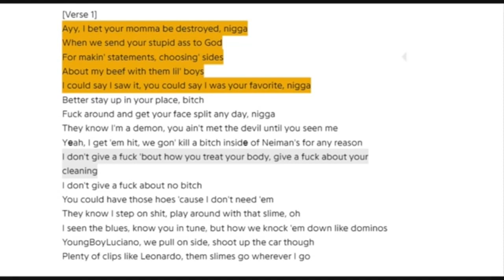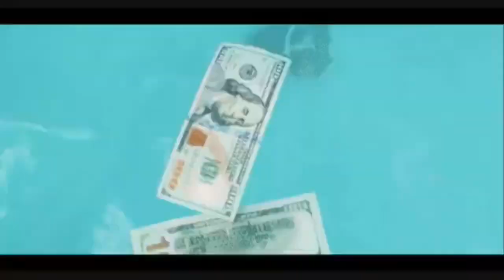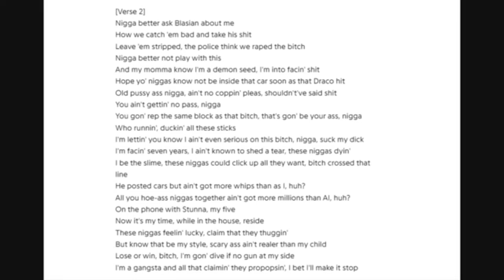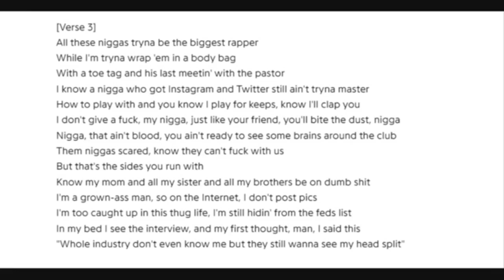NBA YOUNG BOY DISSES NLE CHOPPA AND LIL DURK ND BRAND NEW SONG !!!